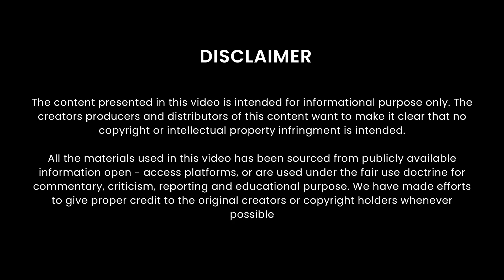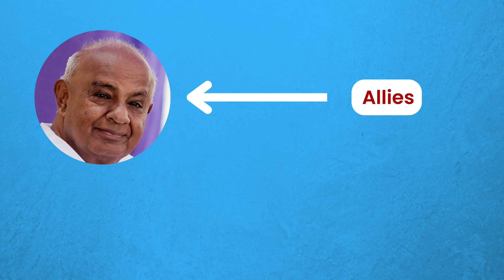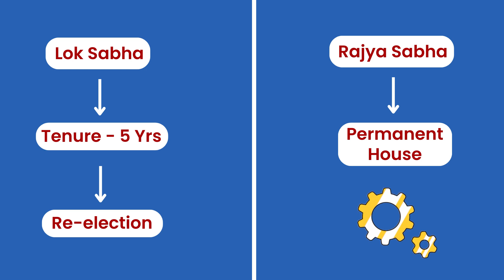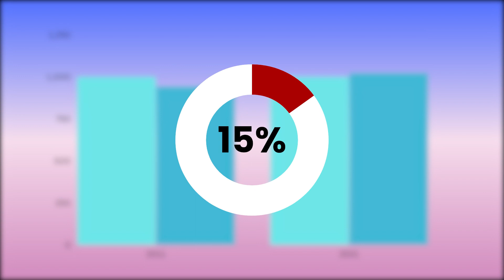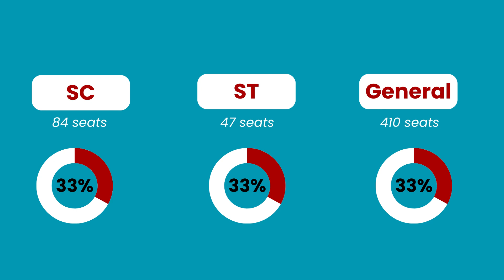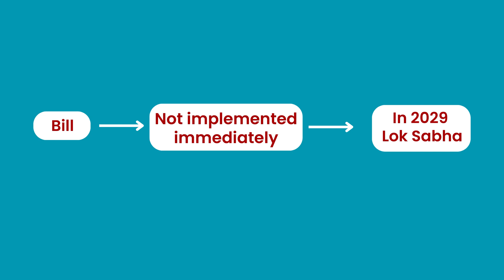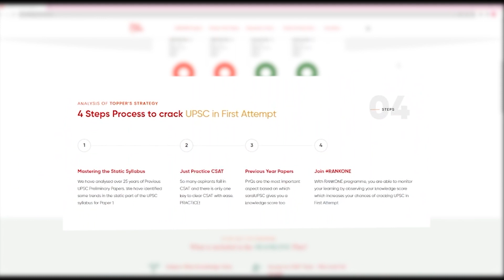Even after 20 years, BJP does not include OBC women in the Women Reservation Bill | SaralUPSC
According to the Constitution 108th Women Reservation Bill, 2008, women should be given a third (33%) of the seats in state legislative assemblies and the Parliament. Within the 33% quota, the law suggests sub-reservation for SCs, STs, and Anglo-Indians. Rotational allocation of reserved seats is an option for several state or union territory constituencies. The seats designated for women will be eliminated 15 years from the amendment act’s start date, according to the approved law.

Several BJP ministers and MPs, according to sources, have been urged to bring female voters to Parliament in the next few days. On Monday, BJP President JP Nadda met with several of them. The adoption of the Women Reservation Bill, which ensures a 33% quota in the Lok Sabha and state legislatures, has been sought by a number of figures. At its meeting in Hyderabad on Sunday, the Congress Working Committee also adopted a resolution on the subject.

The Women’s Reservation Bill’s tumultuous legislative history started 27 years ago, in September 1996, when it was tabled in Parliament by the H. D. Deve Gowda-led administration. Since then, almost every administration has attempted to approve it, the UPA administration even succeeded in doing so in the Rajya Sabha in 2010, However, owing to a lack of political will and consensus, the endeavor was unsuccessful.

To know more about RANKONE Batch, click on the following link

Ab UPSC Hoga Aur Bhi Saral